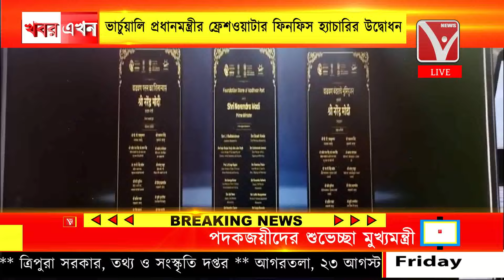ভার্চুয়ালি প্রধানমন্ত্রীর ফ্রেশওয়াটার ফিনফিস হ্যাচারির উদ্বোধন, মহারাষ্ট্রের পালঘরে